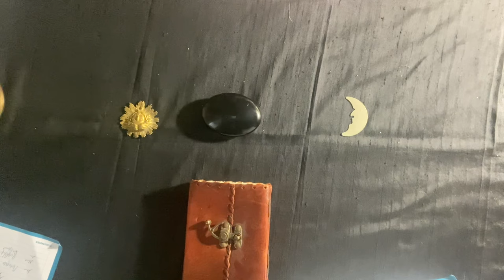CAPRICORNE 2024 : Le grand rééquilibrage ⚖️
Mesdames et messieurs nés sous le signe du capricorne voici une vidéo centrée sur votre signe et les dates clés astro de #2024. Attention ! Ceci est une vidéo sur les bases de votre signe astro, vous êtes, bien sûr +++ que ça avec votre propre originalité, personnalité et énergie 🙏🙏 à bientôt ❤️